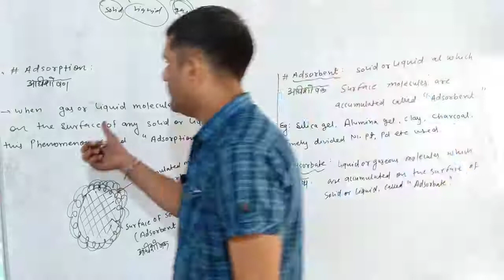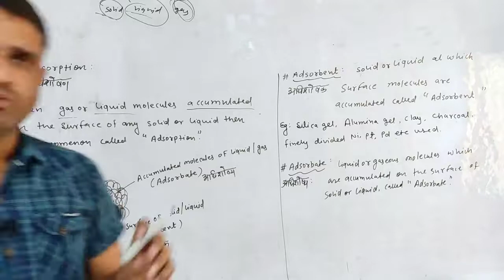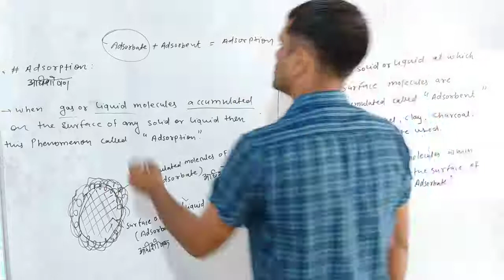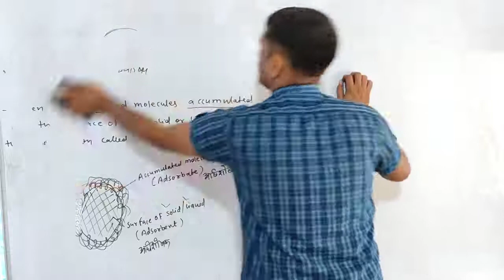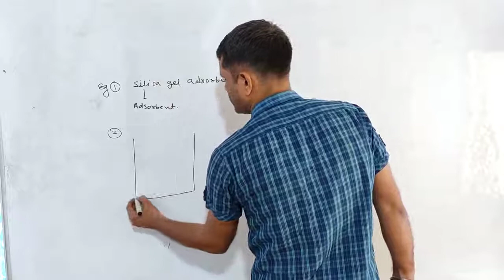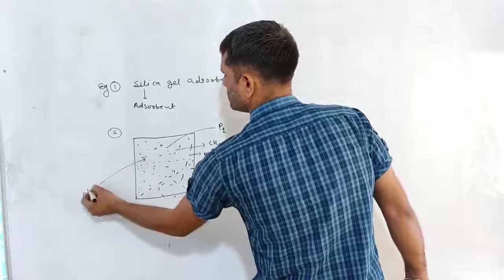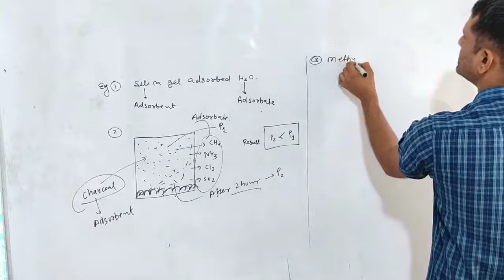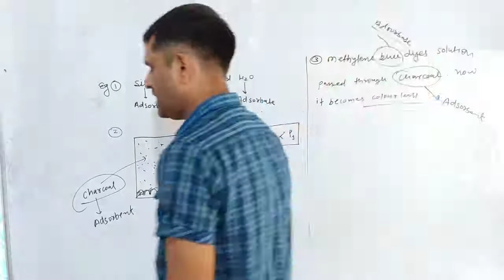49. Ch-5 Adsorption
49. Ch-5 Adsorption